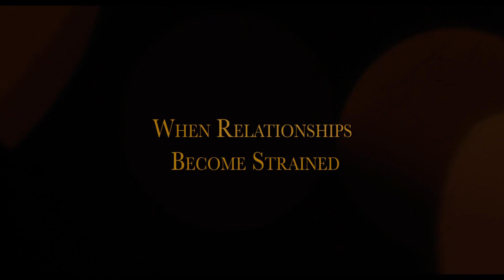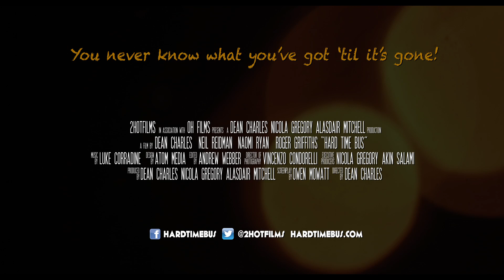'Hard Time Bus' Award-winning British Feature - UK Release 2016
After a rude awakening, Mark Bishop`s carefree and complacent lifestyle comes crashing back to reality, forcing him to make hasty plans to marry devoted girlfriend, Denise. His decision opens his eyes to the life he led and the friends he thought he knew, but will the years of complacency finally catch up with him before he makes it to the alter.

Awards:
Winner Best Feature – Hollywood Black Film Festival
Winner Best Festival Film – MSVA’s
Official Selection – American Black Film Festival

Directed by Dean Charles
Written by Owen Mowatt
Produced by Nicola Gregory

Starring:
Neil Reidman (The Big life, Casualty, The Detectorists)
Naomi Ryan (Mr. Selfridge, Guardians of the Galaxy, Guilt)
Roger Griffiths (Chef, Desmond’s, Death in Paradise)

Also featuring:
Michael Ellis, Bailey Patrick, Anthony Warren, Nicholas Beveney, Aren Devlin, Juliete de Gannes, Fahad Salman, Charlotte Peak, Martin Edwards and Tashan Sinclair-Doyle.